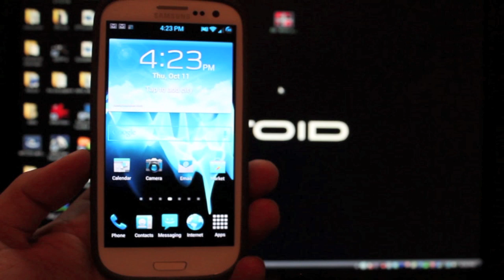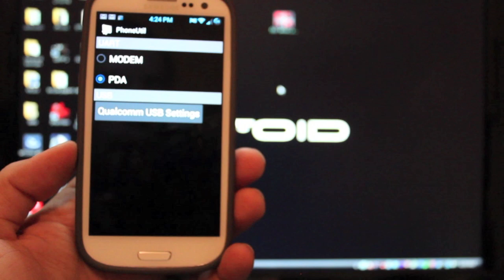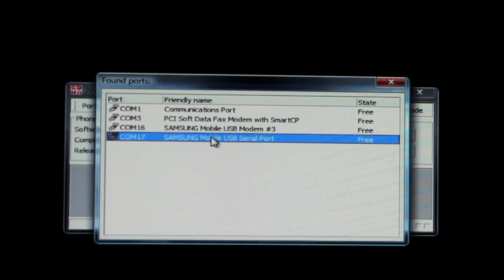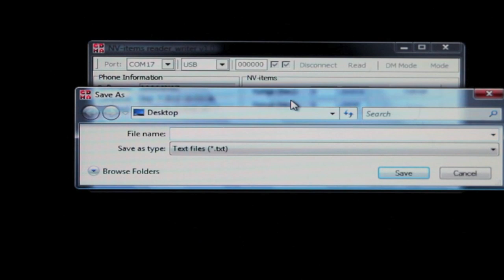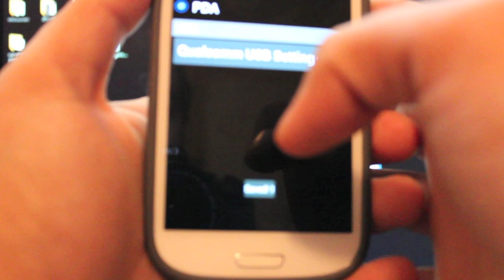Verizon Galaxy S III Backup and Restore IMEI Easy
Click the LIKE button if you liked this. You don't know how much it helps me.

Some have experienced problems when modding their phone where their imei has gone missing and they can no longer connect to the network. Might as well make a backup now just in case this ever happens to you. You will be glad you did.